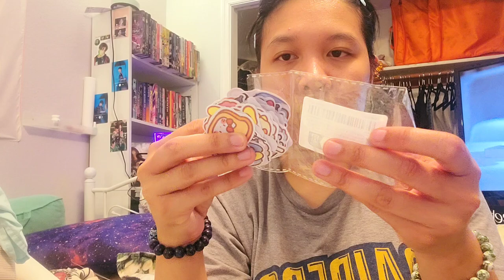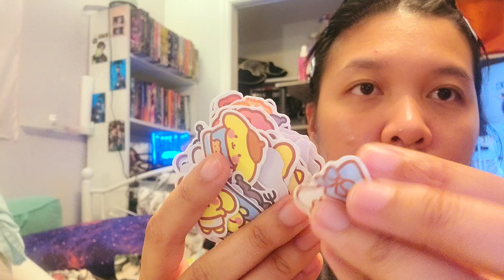✨️🎨🐶unofficial sanrio character stickers from aliexpress haul show off thing|i did share w/sibs🐶🎨✨️